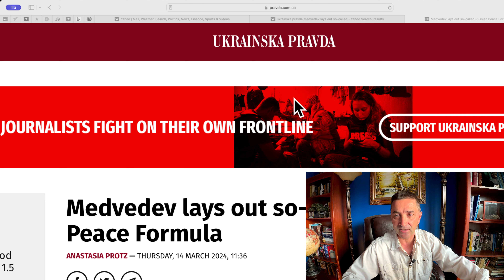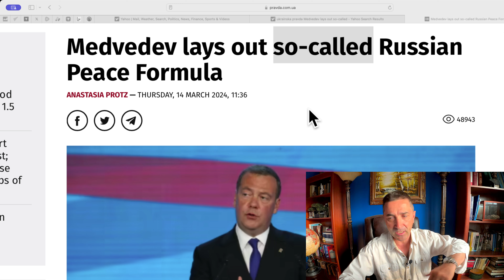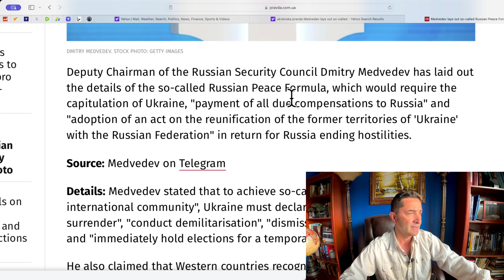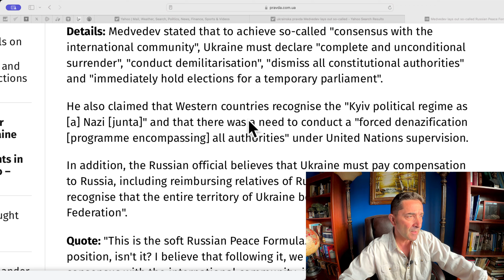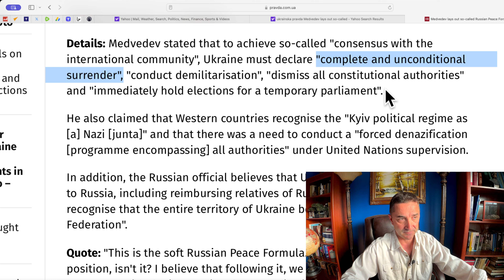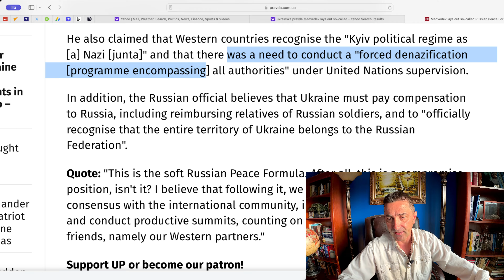Medvedev reveals Russia's PEACE FORMULA: Unconditional Surrender of Ukraine, Compensation, Elections